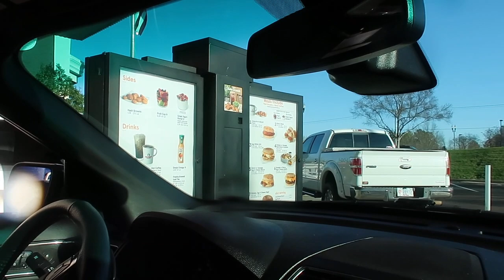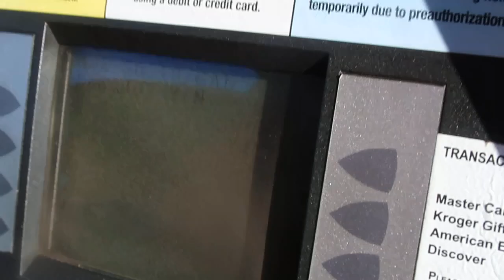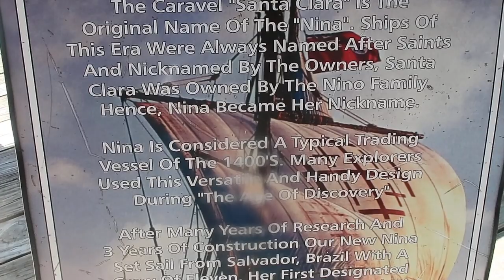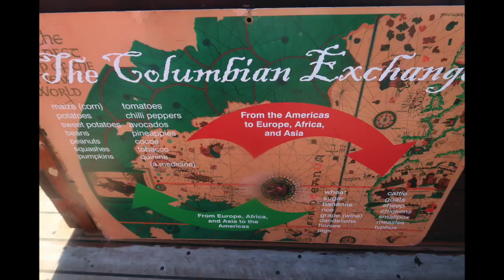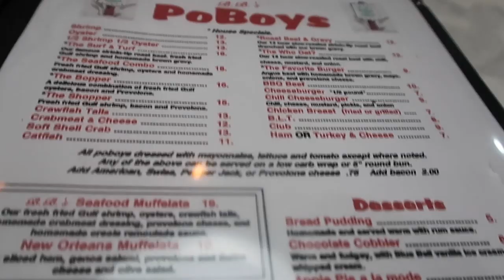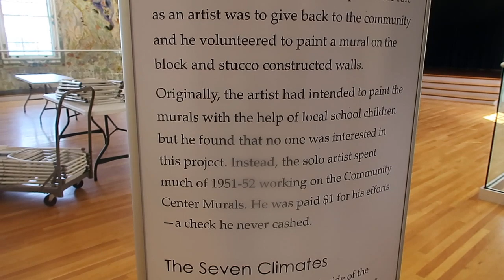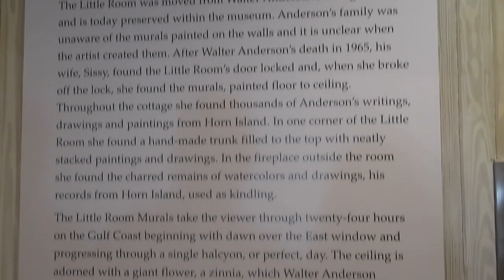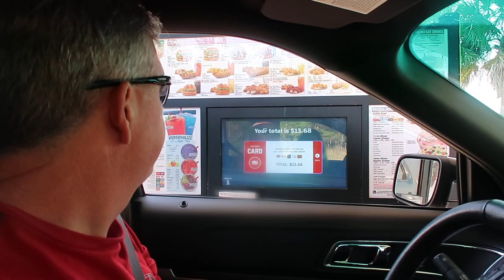DITL: Mississippi Gulf Coast | Nina & Pinta Replica Ships | Walter Anderson Museum of Art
Come spend the day with us!  We spent a day on the beautiful Mississippi Gulf coast, and toured the traveling full scale replicas of the Nina and Pinta!  We learned so much about Columbus's ships and voyages to the New World in these Portuguese caravels.  We also tour the Walter Anderson Museum of Art in Ocean Springs. There's food for breakfast, lunch and dinner too, so come check it all out!

Resources, Links, Etc:
** You can read more about the Nina and Pinta replica experience here, and see if they are coming to a port near you!

You can find many of our recipes at our blog!

Have a wonderful and blessed day!  ~ Stacy and Tim